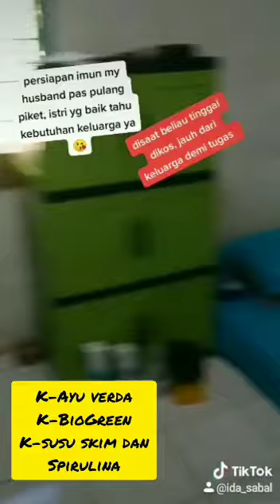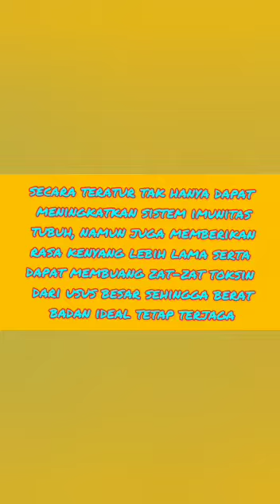Memberikan rasa kenyang lebih lama, badan tetap ideal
Selain menjaga sistem imunitas tubuh, yang tak kalah penting di masa pandemi ini adalah mempertahankan berat badan ideal.
Mengonsumsi rangkaian food supplement Organic K-BioGreen, K-C Susu Skim Bubuk, K-Trecious Botanical Beverage Mix Blackcurrant dan K-Ayurveda AyuLax secara teratur tak hanya dapat meningkatkan sistem imunitas tubuh, namun juga memberikan rasa kenyang lebih lama serta dapat membuang zat-zat toksin dari usus besar sehingga berat badan ideal tetap terjaga.

Nano K-Link Influencer

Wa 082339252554